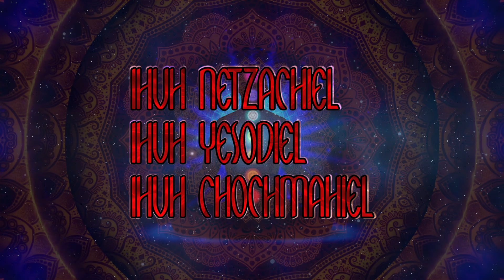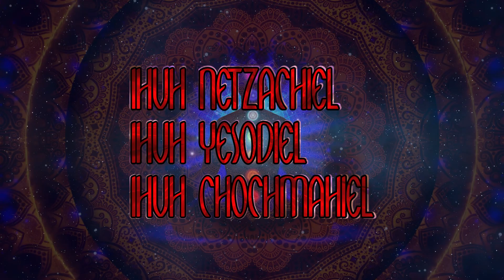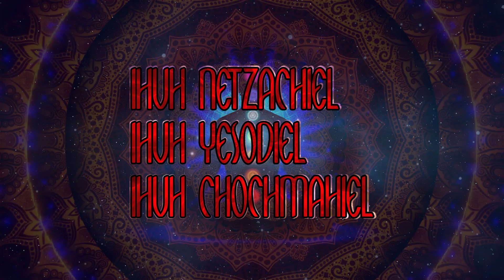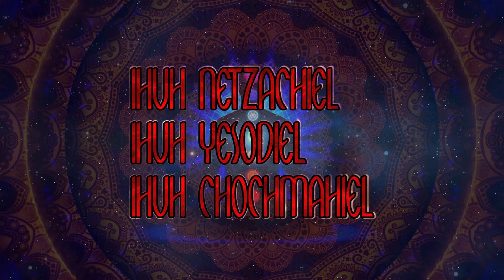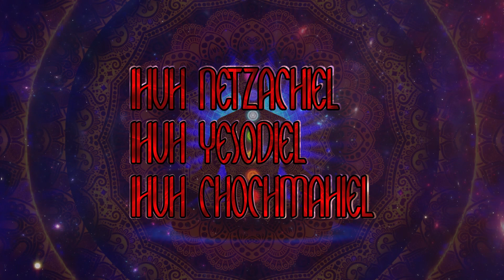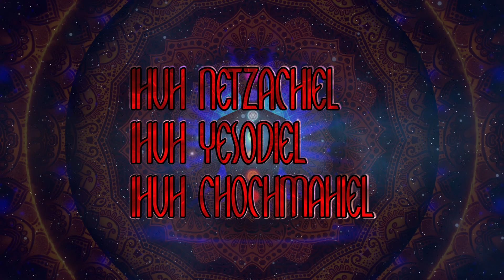IHVH NETZACHIEL IHVH YESODIEL IHVH CHOCHMAHIEL